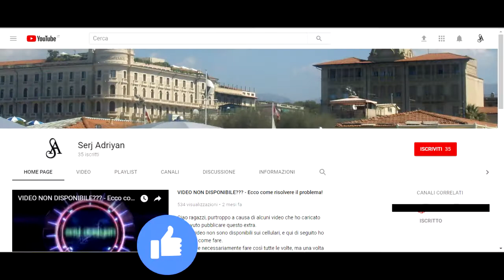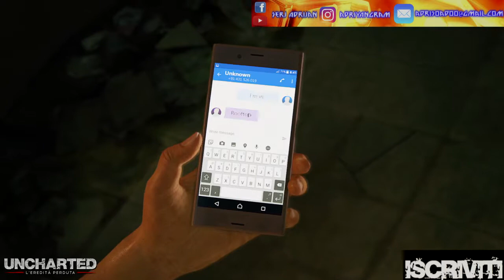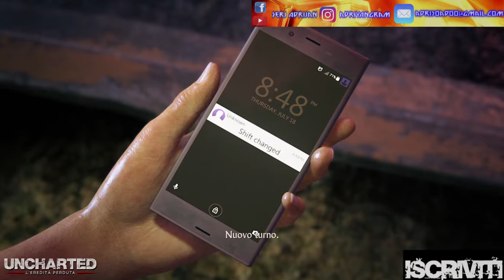Uncharted: L'eredità perduta capitolo 1: La ribellione - Gameplay PS4